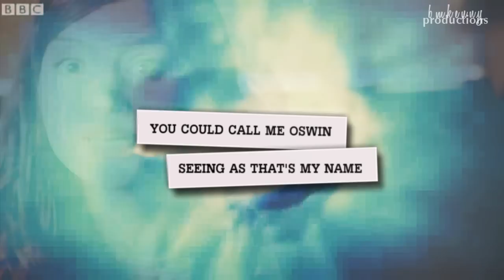● Oswin Oswald; "come meet the girl who can"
BACKUP ACCOUNT:
; you will find more links on my page, so check them if you want. :}
~ informations in the end of the video

"I am Oswin Oswald. I fought the Daleks and I am human. Remember me."
↳ ~ this is my rubik's cube and all i can't figure it out ~

First of all, i know that i said that my next video was going to be a Once Upon A Time video but i couldn't resist the new season of Doctor Who. I don't even need to say that this has spoilers right? Because Oswin is only on 7x01 (i think? even if we see Clara. i think that's her name anyway). So wait for Once Upon A Time video next because i'm already working on it. :}
Can i just say how much i love this song? I have been wanting to use it for ages but i never really had the chance until now. I first saw it on Ellie's Delena video and since i completely fell for it. It's just perfect and it was perfect for Oswin so tchan this was the result of it.

● Oswin Oswald. What can i say about her? I have to admit that i was scared when i saw her first scene because i thought for a moment that we wouldn't have the special departure with The Ponds. They deserve to have their last moment alone with the Doctor.

● Something that i'm sure about: I'm not ready to see Amy leaving. I really don't want her to leave in anyway because i really can't imagine this Doctor without his Amelia Pond. She is the girl who waited and now seeing them separated is strange. I'm scared of the way that she will leave with Rory. (+ i'm scared of wheeping angels!)

● I'm actually very surprised with Oswin and i'm not sure of what they are going to do with her or why she looks like Doctor's next companion but i LOVED her! They took us all by surprised and i don't think anyone was waiting for the first episode to be like this right? I meant i'm scared with the transition and knowing myself i would find a bunch of bad qualities to describe the new companion because i love Amy too much (it was the same with Rose to Martha too; i can't even see Martha's season like really) but for some reason seeing Oswin first made me feel more ready to give the new companion a chance. So i can't wait to see more and more. :}

● And who didn't cry with this episode? I know that i cried the whole episode and i swear it wasn't only tears! I was sobbing really bad from the beginning to the end. The Pond's divorce thing was so tough for me to watch and then Amy's heartbroken speech about her not being perfect for Rory because she couldn't give him kids. OH MY GOD! It was too much and then when Oswin died. "I'm human" i was sobbing pretty bad with this scene.

● Everything was PERFECT. no discussing about this. ;}

+ i wrote another long description again but i can't even help it. oops i'm so sorry. x}

+ sony vegas totally messed up the quality of a few scenes. ugh i rendered it twice and i still had the same problem so i just gave up. so done. :}

i don't own the show or song;
NON-PROFIT - credits in the end of the video